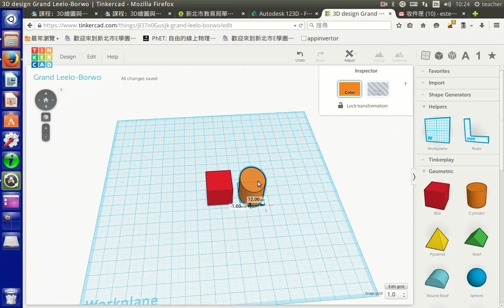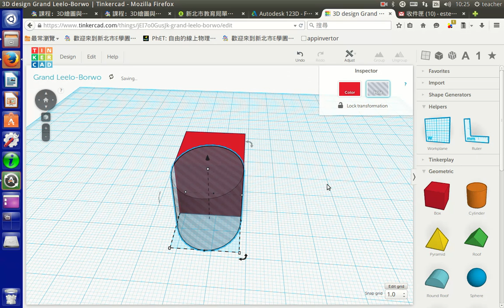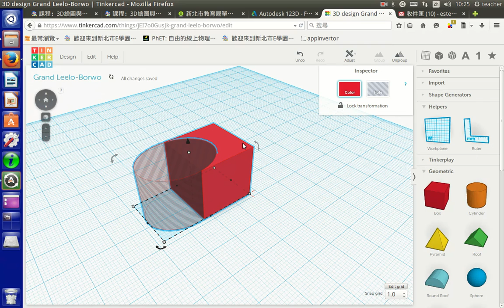a05物件合併與刻蝕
物件合併與刻蝕